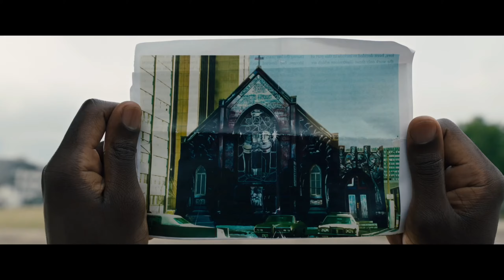CANDYMAN MOVIE TRAILER (2020), HORROR, THRILLER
The film stars Yahya Abdul-Mateen II, Teyonah Parris, Nathan Stewart-Jarrett, Colman Domingo, with Tony Todd and Vanessa Estelle Williams reprising their roles as the title character and Anne-Marie McCoy. Candyman is set to be released in the United States on June 12, 2020, by Universal Pictures.

Cinematography‎: ‎John Guleserian
Distributed by‎: ‎Universal Pictures
Production companies‎: ‎Universal Pictures‎; ‎MGM
Release date‎: ‎June 12, 2020 Cast · ‎Production